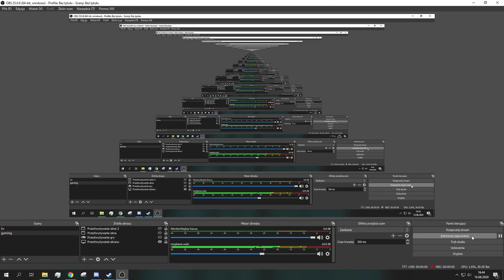4Story PL Nowości ! 17.08.2020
Nowości w 4story w 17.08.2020